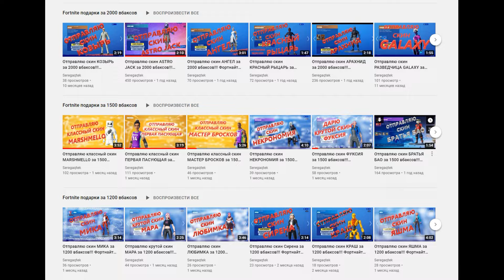Отправляю скин СТРЕЛА за 1500 вбаксов!!! Фортнайт подарки!!!